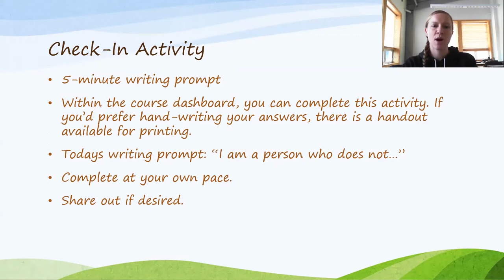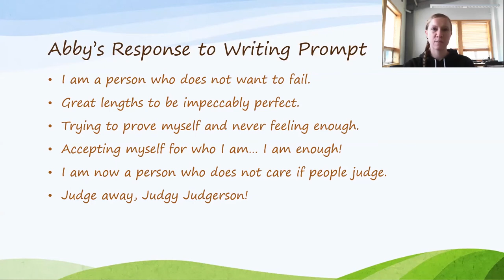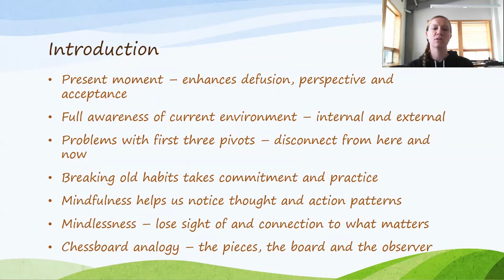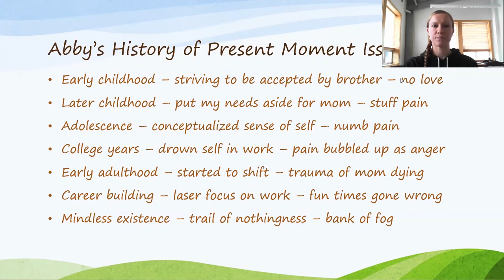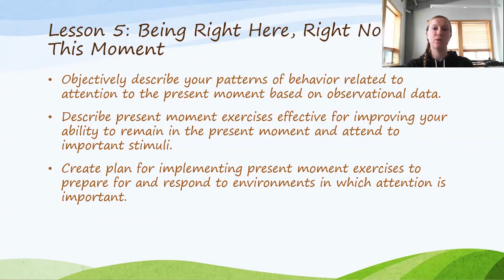Lesson 5 Being Right Here, Right Now, in This Moment - Intro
In this lesson, you will learn how to remain grounded in the present moment, find joy in every moment, and make moments with the ones you love worth remembering.

The three objectives of this lesson are to (1) objectively describe your patterns of behavior related to attention to the present moment, (2) describe various present moment exercises, and (3) create a personal plan for implementing the strategies when they are need in real-time.